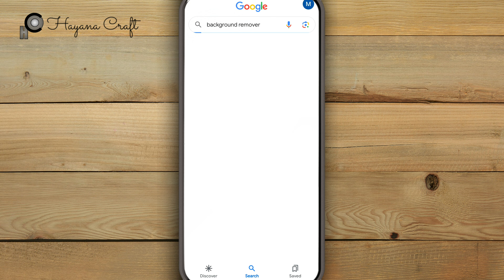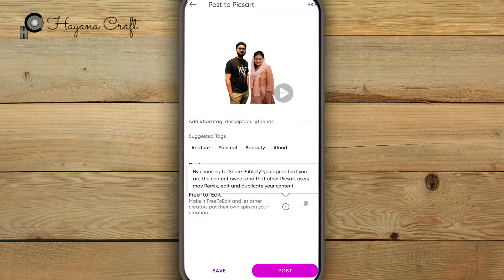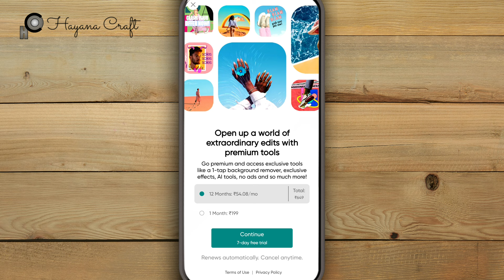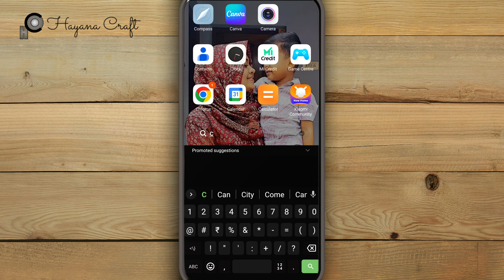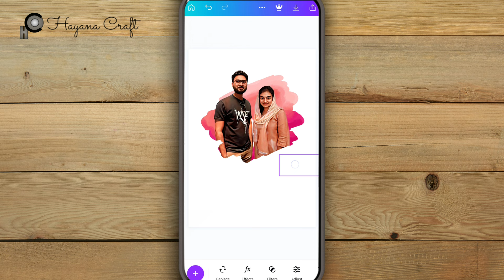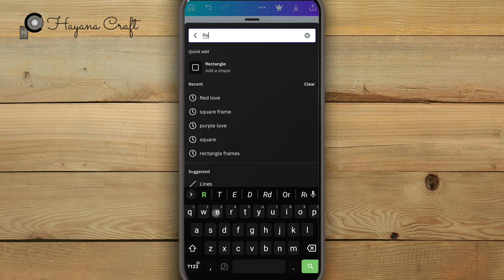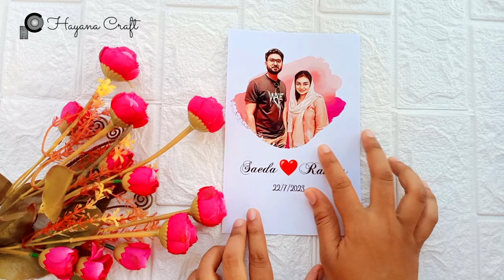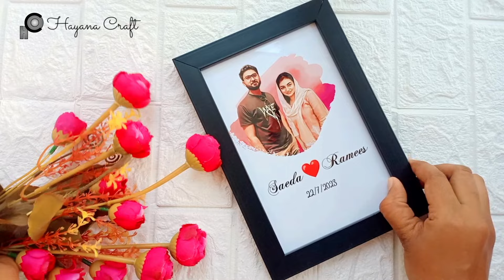| How to merge 2 different background photos in 1 frame | combine multiple photo in cartoon frame |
Hiii friends. How r u all... This is the video about how to combine 2 different background photos in 1 frame.

Contact Mob..00919747712235